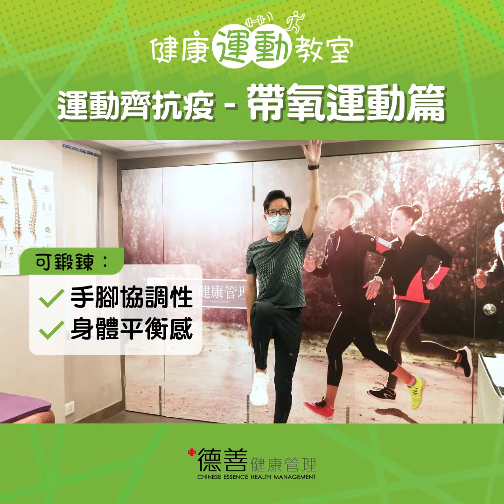【健康運動教室 | 運動齊抗疫：家居帶氧運動】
疫情之下被困屋企，無得做運動？營養師兼體適能教練Jimmy話你知，喺屋企都能輕鬆做運動！只需幾個簡單動作，就能練到心肺功能，加強大腿、肩膀、背部及腹部肌肉。